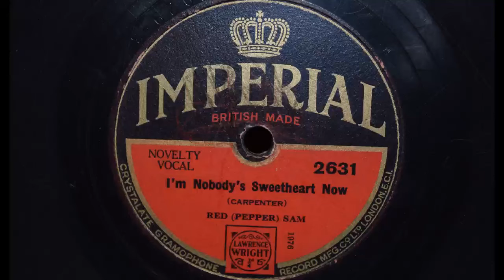Red Pepper Sam - I'm Nobody's Sweetheart Now